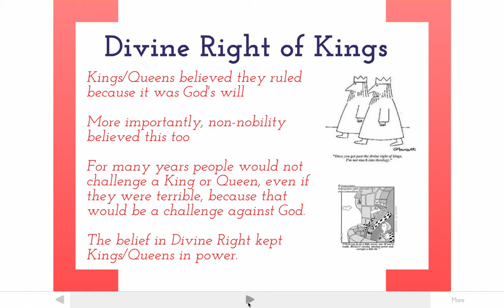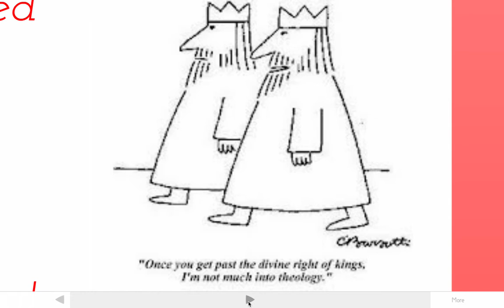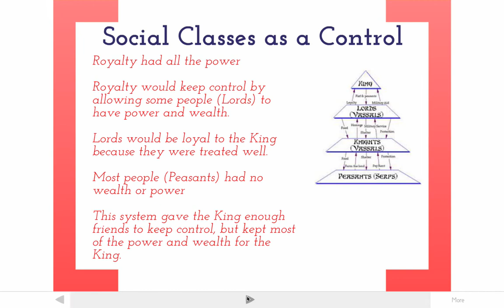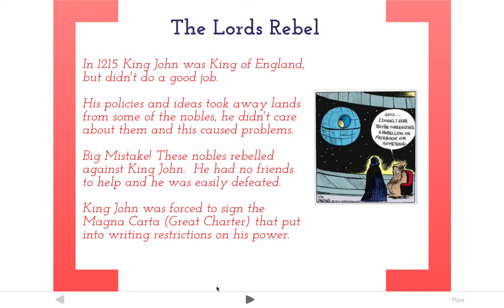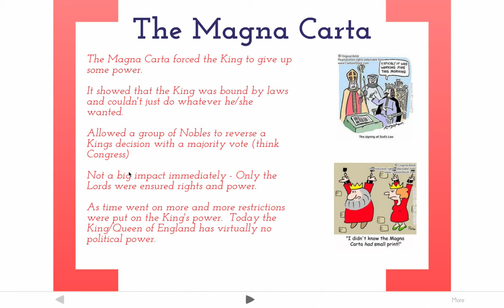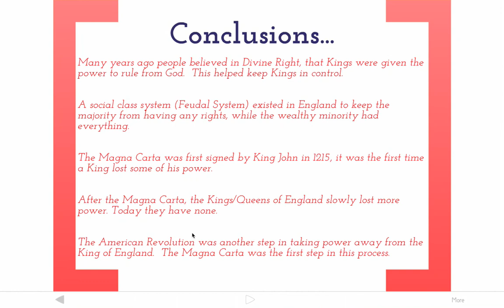Problems with Monarchy